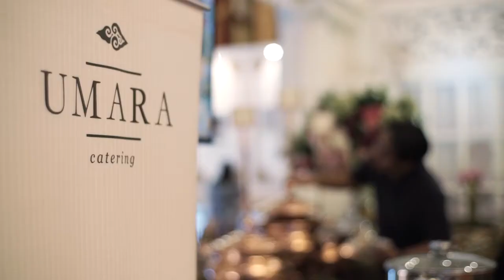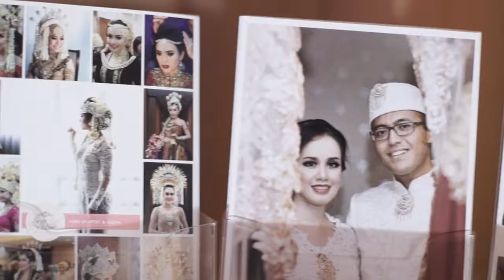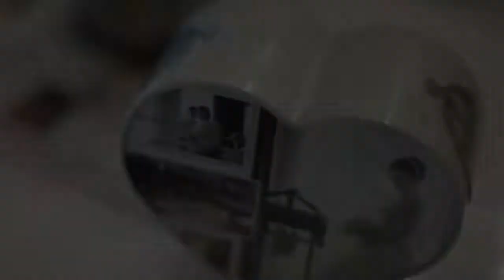Balai Samudera Wedding Fair 2017